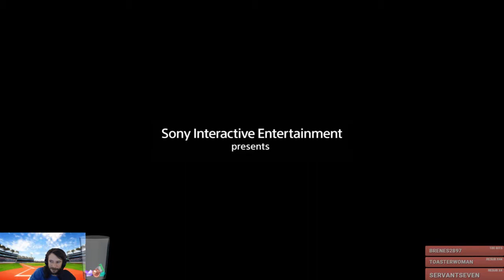Blood Bowl Viewer League Playoffs!